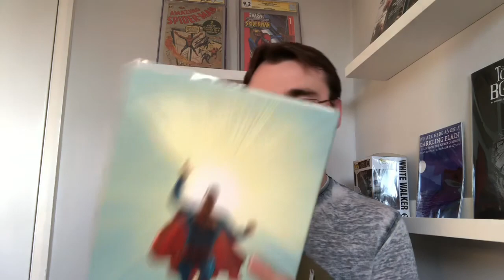Is there such thing as comic perfection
I go back and re read one of my personal favourite books. All star superman